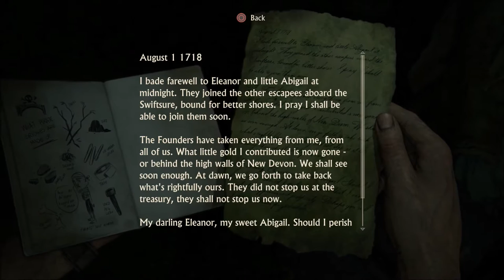Uncharted 4: A Thief's End 100% Walkthrough Part 19 - For Better or Worse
Uncharted 4: A Thief's End 100% Walkthrough Part 19 - For Better or Worse (PS4 - Uncharted 4 Gameplay Walkthrough)

This Uncharted 4: A Thief's End walkthrough covers the complete story from beginning to end with all Treasures, Journal Entries, Journal Notes, Optional Conversations on Hard difficulty.

This walkthrough also covers the majority of trophies, which can be easily completed within the scope of the story, except trophies that require grinding a specific action outside of the story/collectibles.